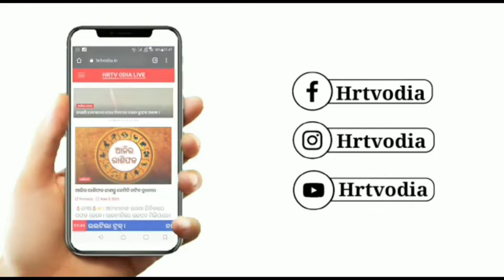ପୋଲିସ ଗାଡି କୁ ଅଟକ ରଖିଲେ ସ୍ଥାନୀୟ ଲୋକେ। ।